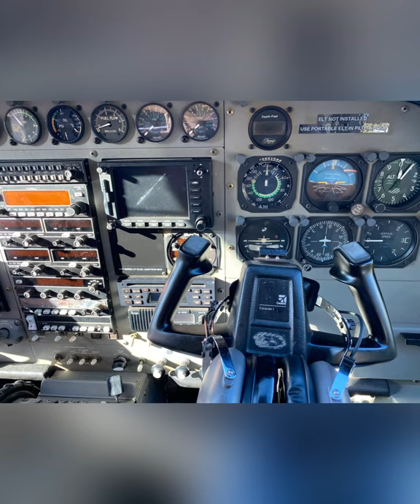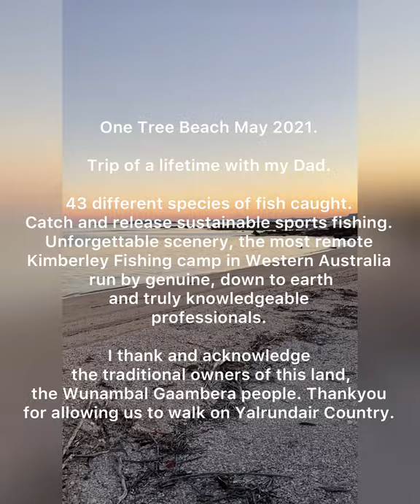Kimberley Fishing One Tree Beach Camp - Barramundi, GT, Tuna, Queenie, Coral Trout, Black Jewfish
An epic adventure that I’ve tried to film to inspire my boys to chase their dreams.

This is filmed from the perspective of a novice fisherwoman experiencing this landscape and type of fishing for the first time and is addressed to my boys (aged 7 and 11) and posted to youtube at their request!!

Featuring the amazing One Tree Beach, one of the most remote sustainable sports fishing camps in Admiralty Gulf in the West Australian Kimberley. Hosted by the legendary Robert Vaughan, alongside the new generation of scarily talented fishing guides Digby Vaughan and Tom White.

Save up, Get there and do it. Its a country and place you must tick off the bucket list.